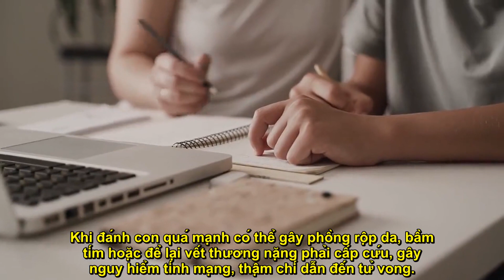5 hậu quả khiến cha mẹ ân hận suốt đời vì đánh con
5 hậu quả khiến cha mẹ ân hận suốt đời vì đánh con
Nhiều cha mẹ vẫn mang suy nghĩ đánh con thì trẻ mới nên người. Tuy nhiên, sự thật sẽ khiến nhiều người ân hận vì những hậu quả của hành động đó mang lại.